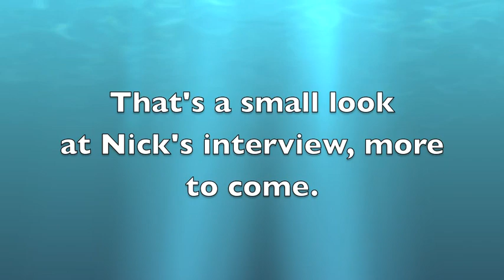Just Like U interview Nicholas Cooper pt 1.mov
1st part of Nicholas Cooper interview from the cast for the movie 'Just like U'.